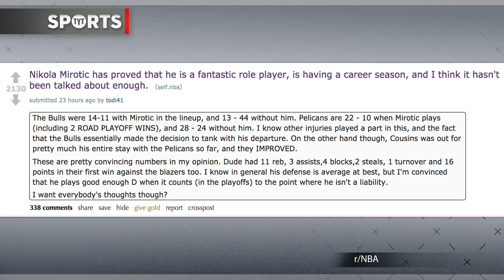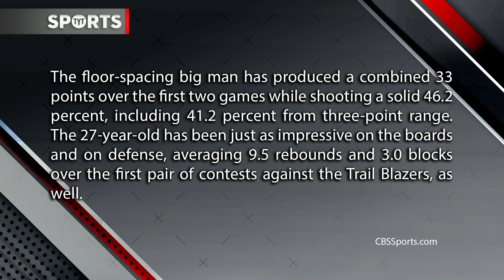THIS Player Is The Key To Success In the Playoffs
Nikola Mirotic is an ace in the hole. Rick Strom breaks it down.